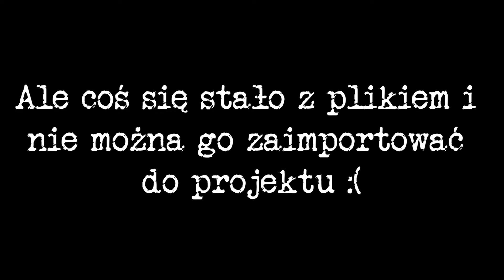Quarterly report - Storytelling² #4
Gear:
Nikon D5100
Nikkor 18-105mm
Helios 44-2
Rode VideoMicro
Joby Gorillapod
iPhone 7
Genesis Gear ABT

Studio:
Softobxes CineGEN Vidoo
Mitoya lighting tripods
Hama Tripod